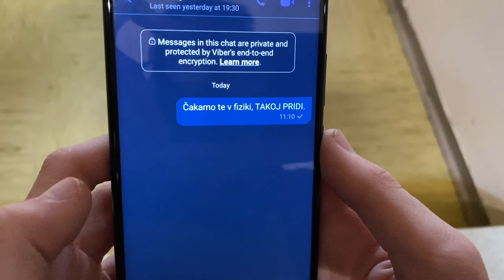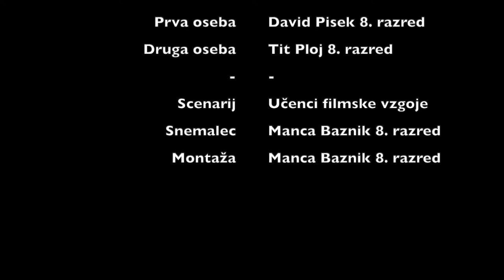Grozljivka FVZ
Posnetek je posnela in zmontirala Manca Baznik, 8. razred.
OŠ Jožeta Gorjupa Kostanjevica na Krki